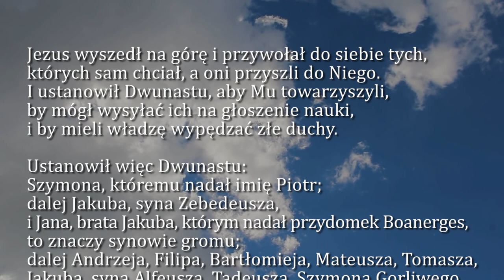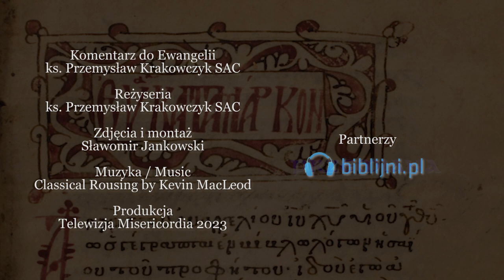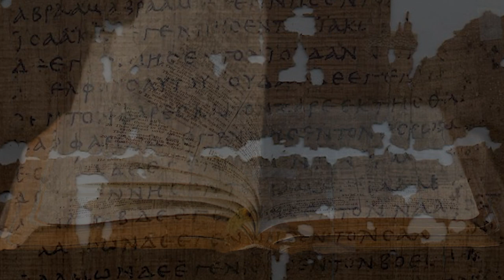Dobra Nowina na dziś | 20 stycznia - Piątek, II tyg. zwykłego